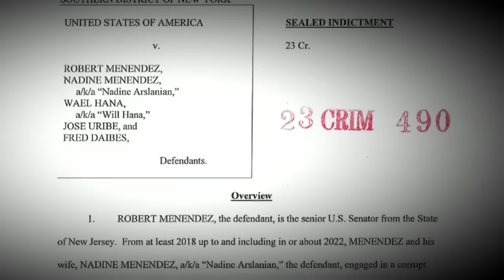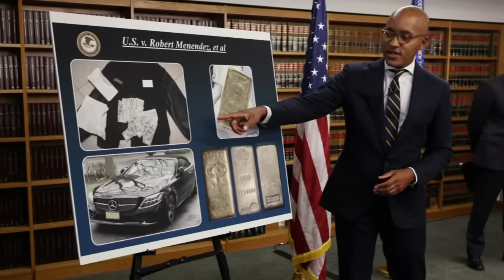Sen. Bob Menendez (D-NJ) says cash was not from bribes, rejects calls to resign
Sen. Bob Menendez, D-N.J., signaled Monday that he will remain in office despite pressure to resign after being indicted on corruption charges.

Menendez was defiant as he delivered his first public remarks.